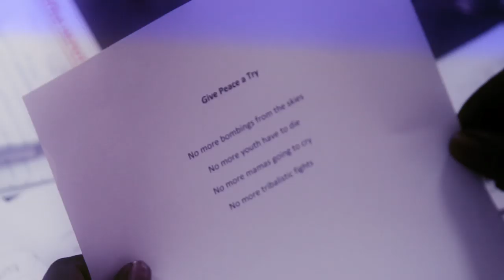L.U.A.L. & NANCY - Give Peace a Try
Music video for UNESCO and Peace Earth South Sudan